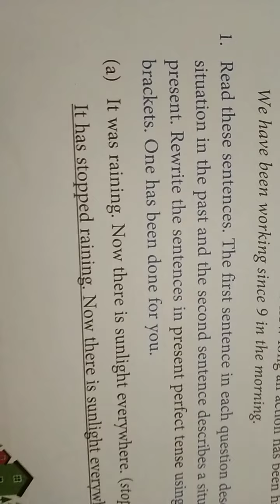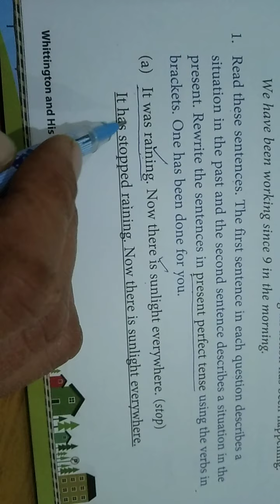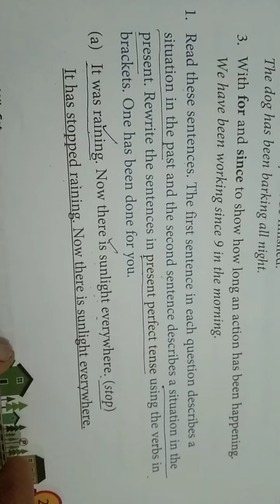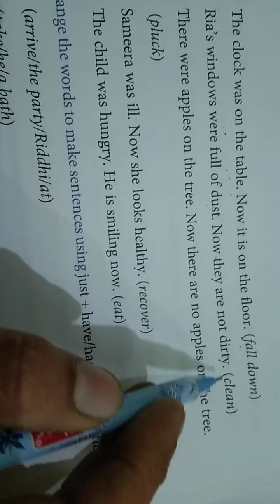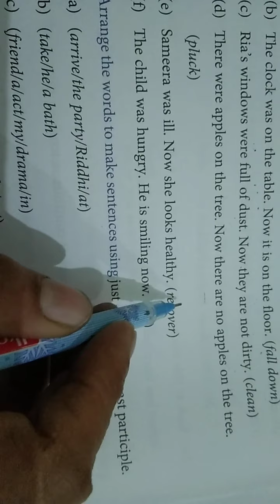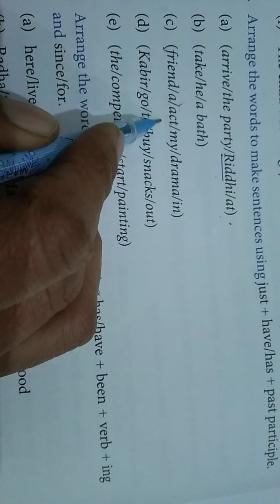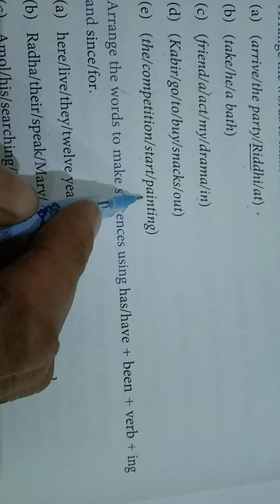Class 4S(Exercises 1,2 on page no.21)